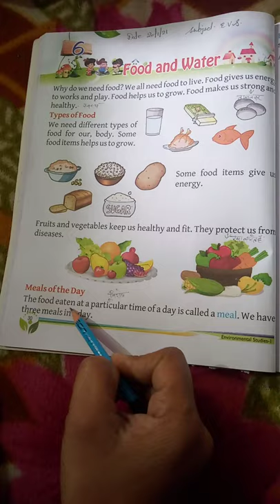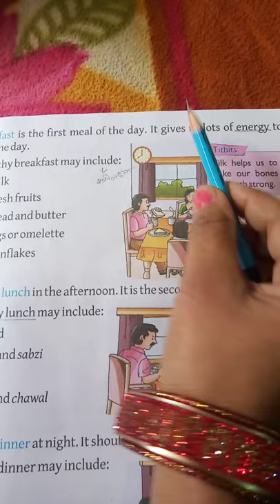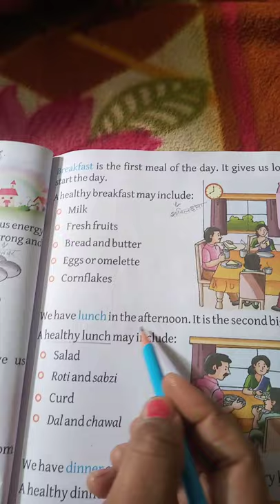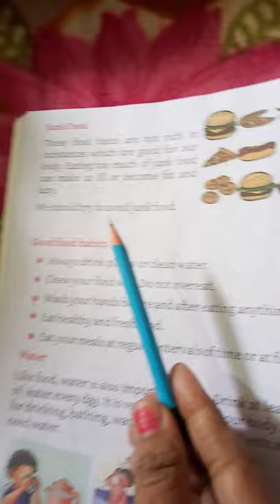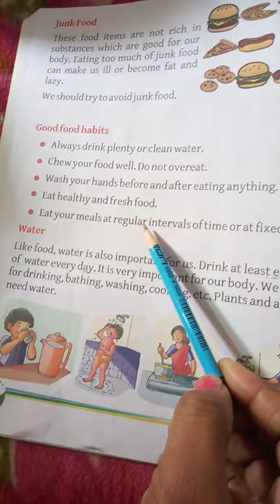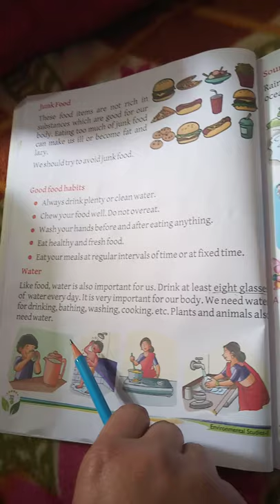E.V.S -chapter -5